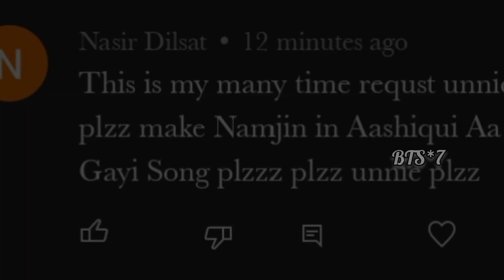req vid💜Namjin Fmv on Aashiqui aa gayi|namjoon ft jin fmv hindi love song story on Aashiqui aa gayi💜